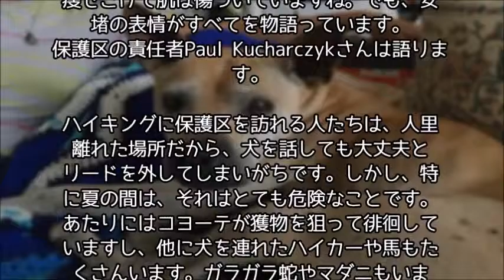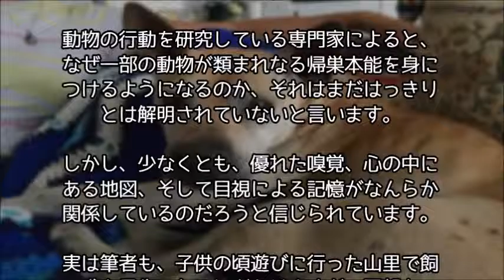【感動】迷子になった犬が困難を乗り越え飼い主の元に！感動の結末！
【泣ける話】『事故死したはずのパパが結婚式に！？』娘の結婚式に”パパが少しだけ”会いにきた…16年越しに知った”パパの真実”

【涙腺崩壊】4歳の娘が涙ながらに訴えた母親への想いに、決断する父親～泣ける話～

【いい話】祖父祖母が語る心に響く深いお言葉が、現代の若者の心に突き刺さる

【感動する話】耳が不自由なネコに手話を教えた女性～心が通じたネコと人間～